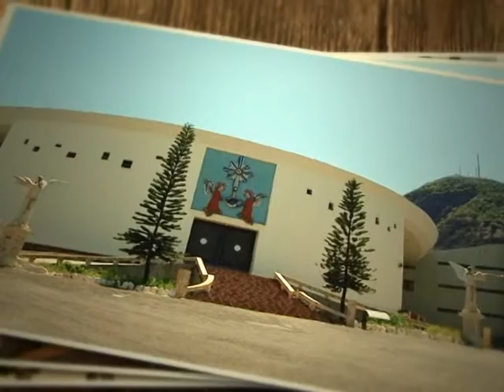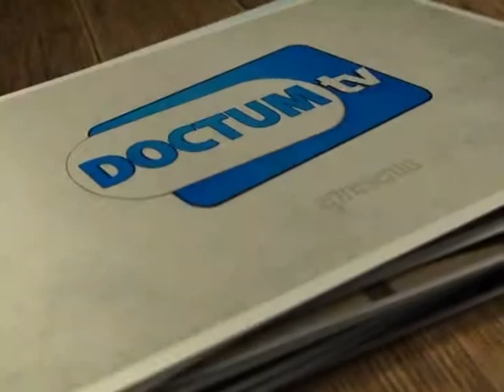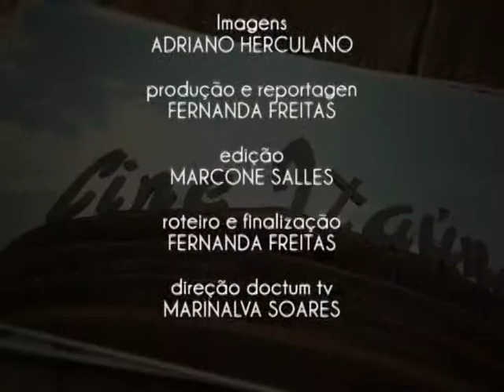NC ESTAÇÃO LEOPOLDINA B3